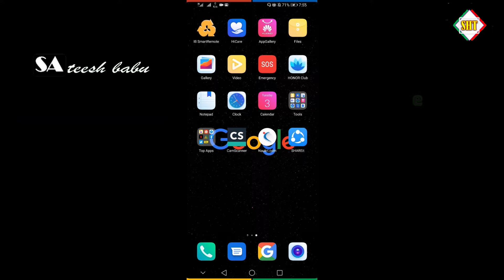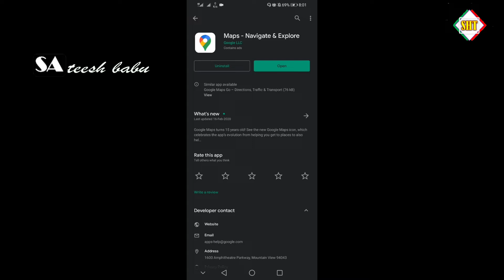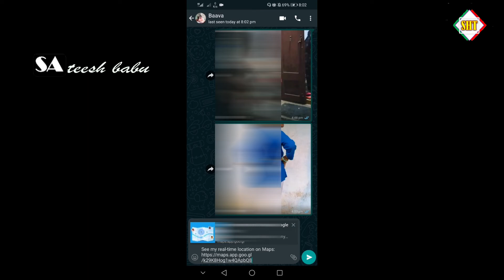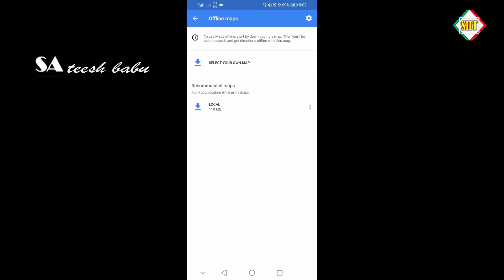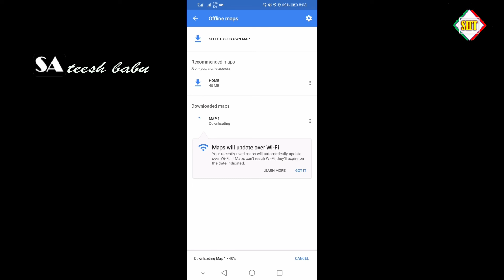Google Maps Live Location Sharing Feature How to Use in Telugu by Sateesh